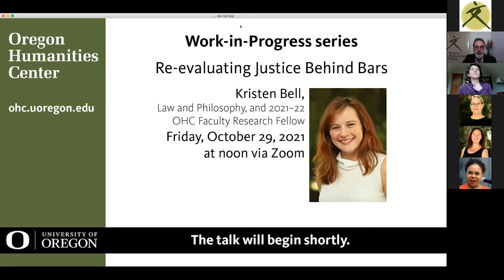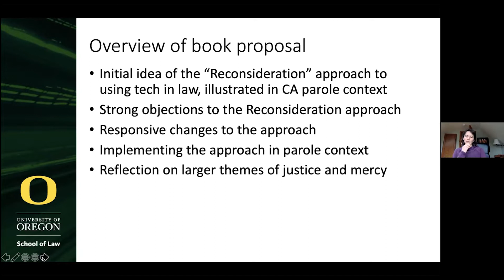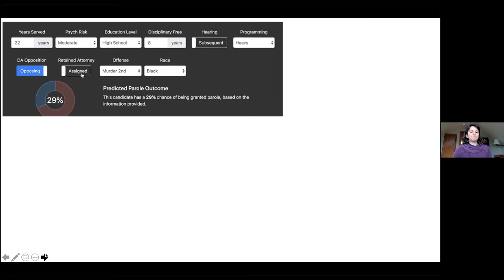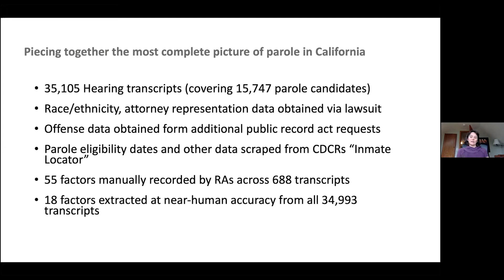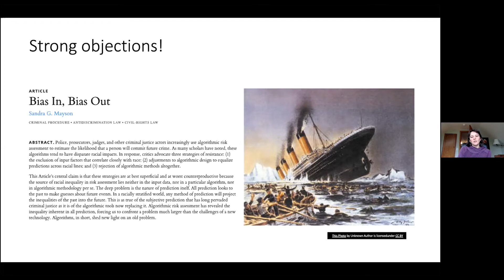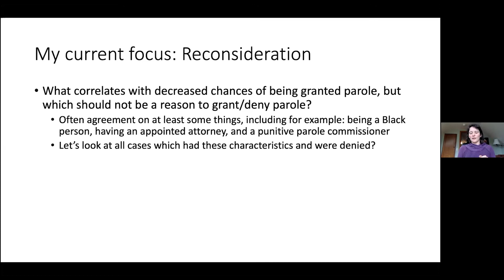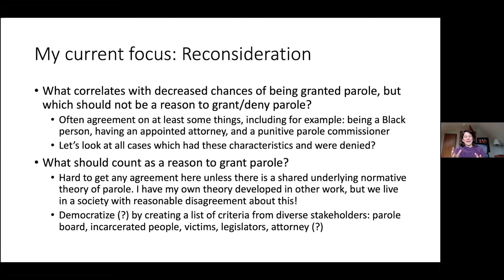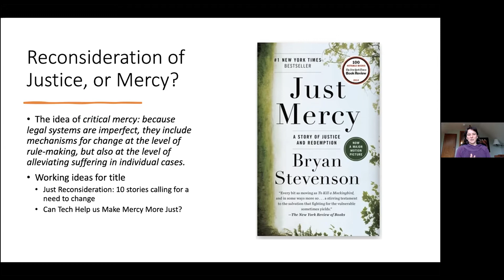Work-in-Progress talk: "Re-evaluating Justice Behind Bars" Kristen Bell, Law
Kristen Bell, Law, and 2021–22 OHC Faculty Research Fellow.
My fellowship project focuses on writing a book proposal for work in philosophy of punishment. The book will address questions about justice and punishment through the lens of narratives from people who are currently incarcerated. The chapters of the book will emerge through iterative correspondence with people who were sentenced to life terms as juveniles and whom I’ve previously taught in prison. I seek to explore philosophical questions around punishment in a way that is accessible to the public and helps spur interest in reform of the criminal legal system.